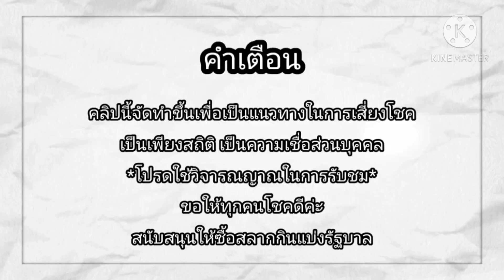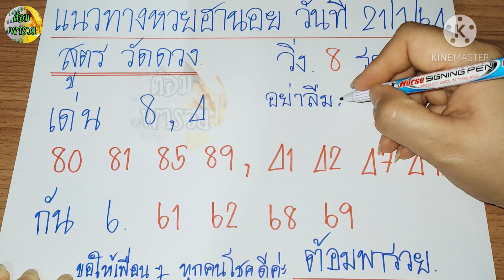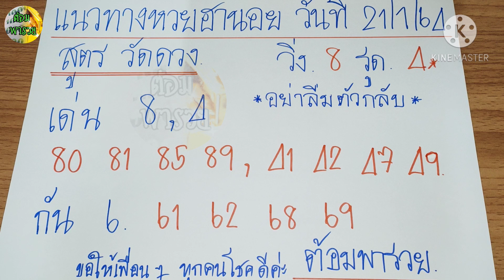หวยฮานอยวันนี้ (สูตร วัดดวง) วันที่ 21/1/64/หวยฮานอยแม่นๆ/ต้อมพารวย